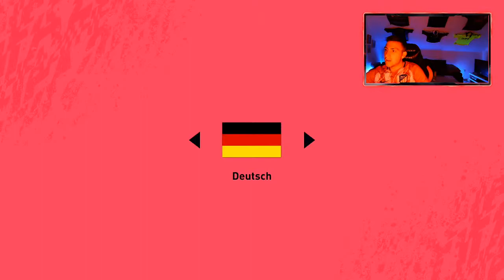FIFA 20 live: UT + Pro Clubs l ATM Gaming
FIFA 20 Live: mit Ribery & Dembele(Summer Heat) [Mit Facecam] l ATM Gaming